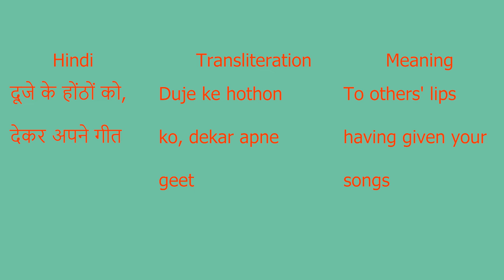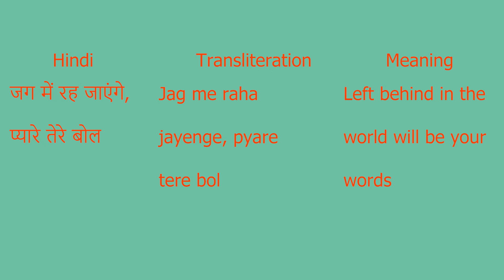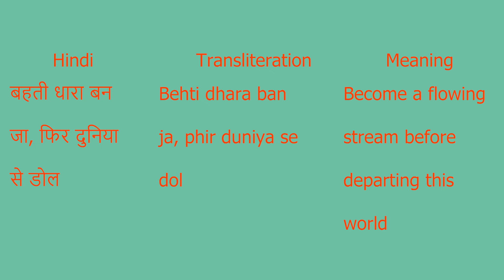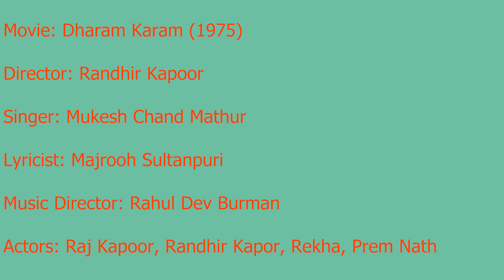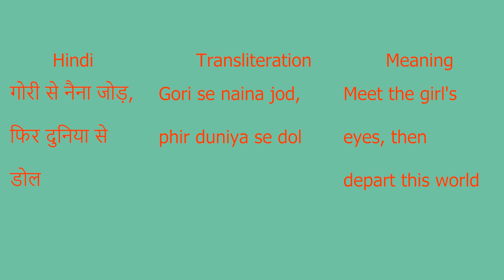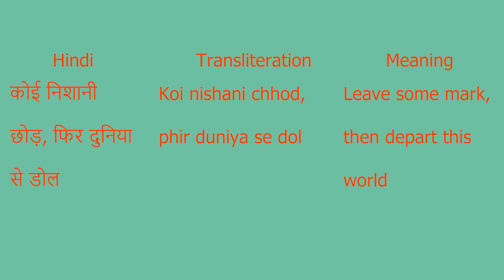Ek Din Bik Jayega with Lyrics and Meaning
This is a video of the song Ek Din Bik Jayega from the film Dharam Karam (1975). It has been created to share the lyrics, transliteration to English and the meaning in English. This has been done to spread the video  to a wider audience and to popularise old Hindi songs and to make them available to not just Indians but also to people from other countries. The meaning of the song has also been shared because at present there are very few who actually give the meaning of the song along with the lyrics or transliteration and so that people understand what these songs mean and what they are about. The lyrics of these old songs were often written by Urdu poets with legendary talent. I hope in some small way to spread their gift to a wider audience.

Movie: Dharam Karam (1975)
Director: Randhir Kapoor
Singer: Mukesh Chand Mathur
Lyricist: Majrooh Sultanpuri
Music Director: Rahul Dev Burman
Actors: Raj Kapoor, Randhir Kapor, Rekha, Prem Nath

0:00 Intro
0:33 Ek din bik jayega
1:14 Movie/actor info
2:05 Anhoni pag mein
2:55 Song info
4:00 Parde ke pichhe
5:38 End credits